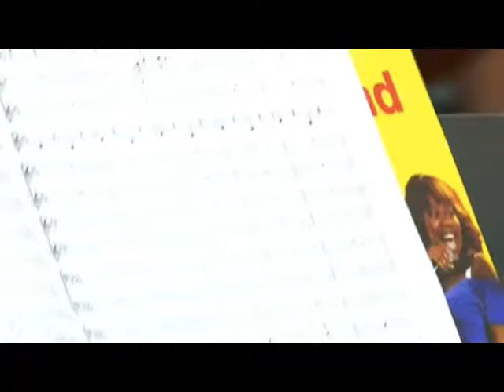D'TORCH Orchestra in Guam, USA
Video Credit
Besty Brown, SPB Guam USA